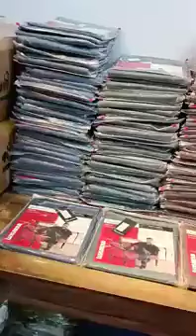Alkaram Summer Gents Washing Wear Collection